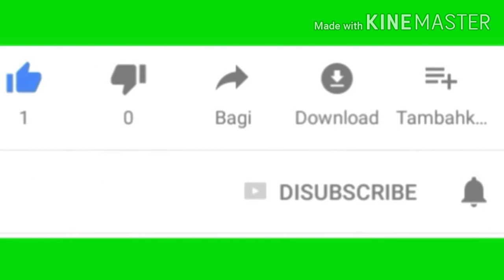ডিম দিয়ে ঝটপট বানিয়ে ফেলুন একটু অন্যরকম এবং খুব টেস্টি ব্রেকফাস্ট/Spanish Omelette/Easy Omelette rec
Ingredients:
Eggs 3,
3 medium size Potatoes,
1 big Onion,
4tbsp Refined Oil,
1 Carrot,
4 green chilli,
1/2tsp black pepper powder,
2tbsp Coriander leaves,
1/2tsp Turmeric powder,
3 Cheese slice,